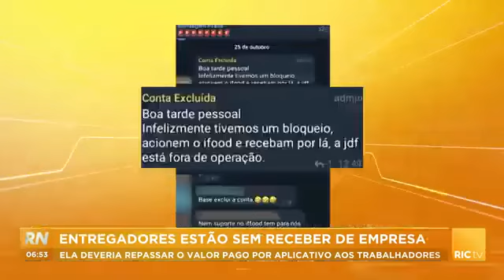Entregadores de aplicativo estão sem receber de empresa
Entregadores estão sem receber de empresa, ela deveria repassar o valor pago por aplicativo aos trabalhadores. Confira todos os detalhes na reportagem!